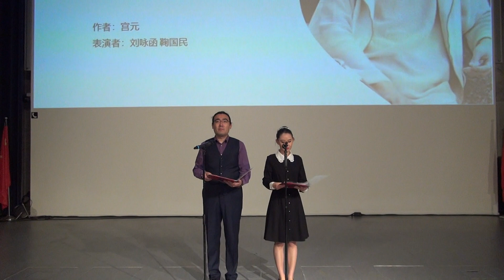2023中秋晚会节目6 mid autumn gala 6